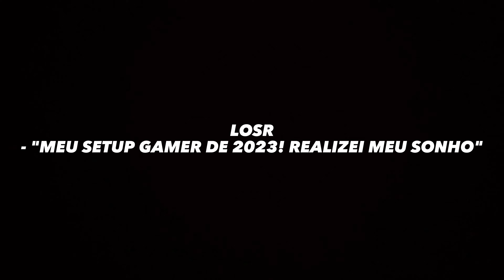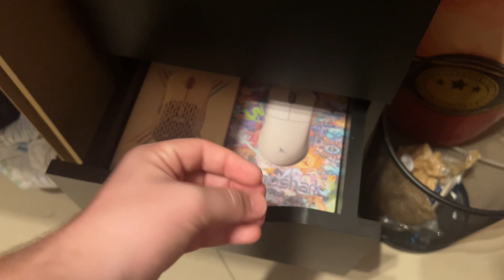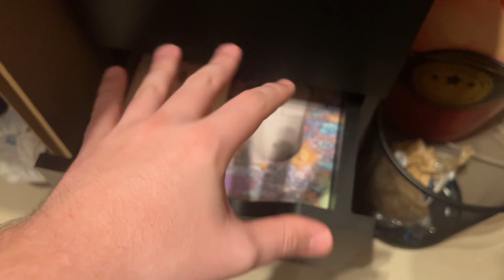Meu Setup Gamer 2023 - Visão geral!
Meu Setup Gamer 2023 - Visão geral! (REALIZEI UM SONHO)

Meu discord: losr.gg

Comeback...
Meu setup:
Mousepad: Artisan Zero SOFT (peguei com um amigo meu, contato dele: diou2, discord dele)
Braço de MIC: PCYES

Timer:
00:00 - Introdução